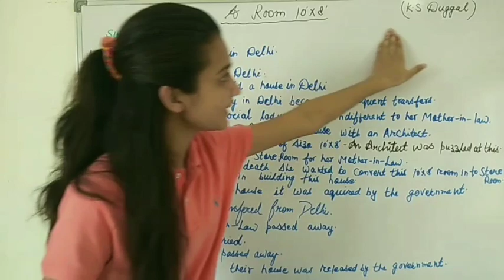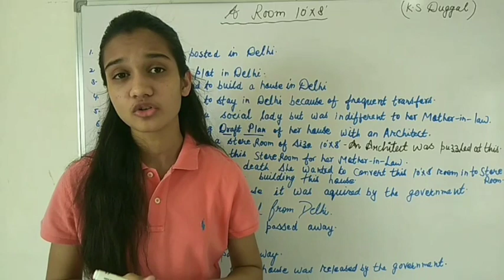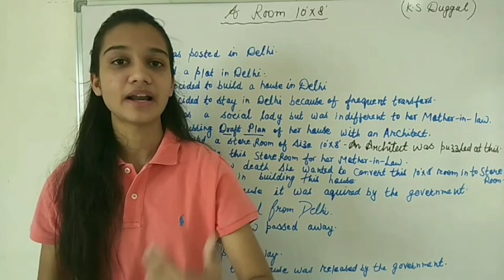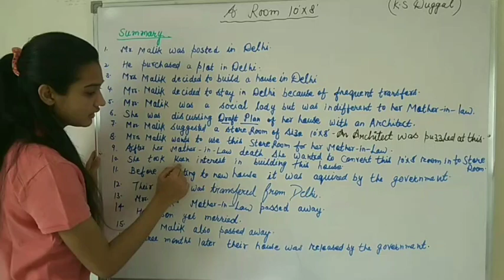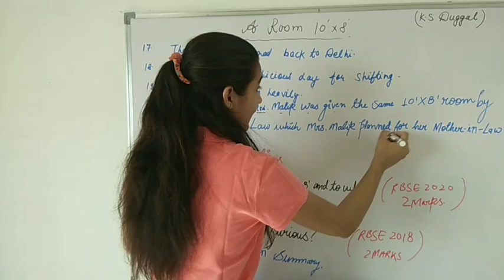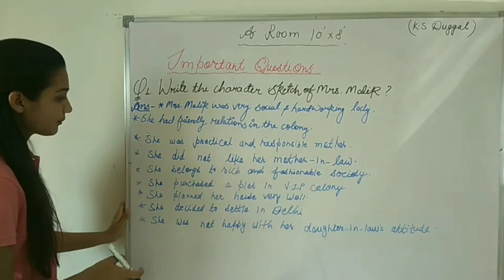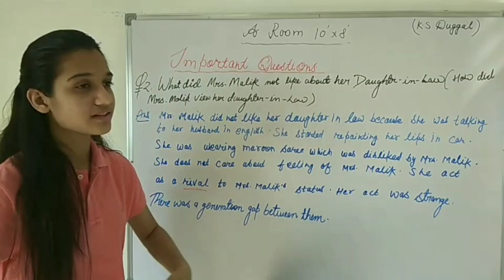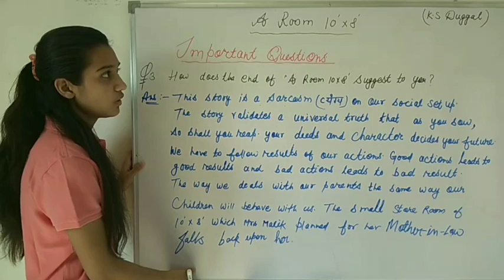The Room 10'*8' Class 12th RBSE in hindi| Summary of the room 10'*8'|Notes|Important question|PYQ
12th physics